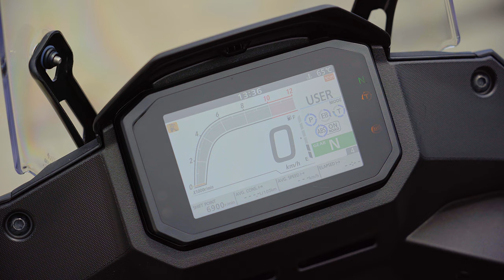Definicja Turystycznego Enduro - Honda Transalp 750 2023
Są takie motocykle które starają się na siłę pasować do jakiegoś nurtu, są też takie motocykle które wyznaczaj nowe trendy. A jaka jest Honda Transal 750 2023? Wyznacza trendy? Czy może udaje kogoś kim nie jest, a może całkowicie niespodziewanie definiuje segment do którego należy? Zapraszam do obejrzenia filmu tam poznacie moją opinie na ten temat i na temat tego motocykla.

0:00 Wprowadzenie
0:31 Intro
2:12 Omówienie motocykla Honda Transalp 750 2023
19:30 Podsumowanie i pytania od widzów